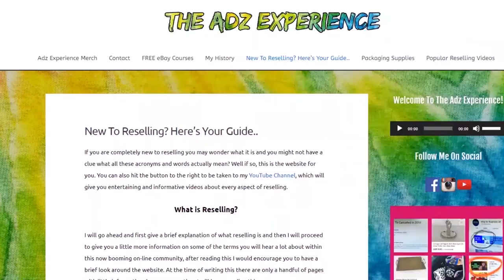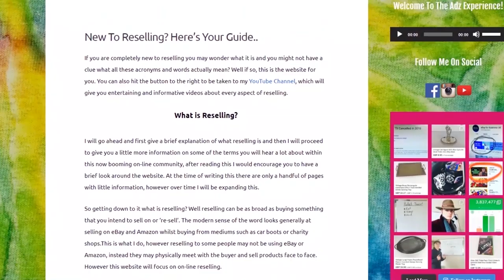19 Questions Tag | What Are My Answers?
I Tag